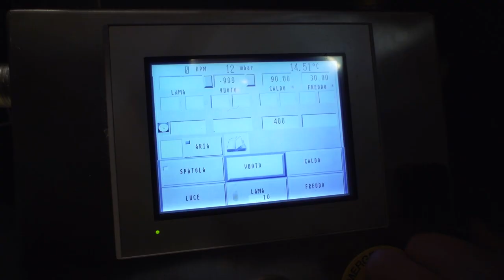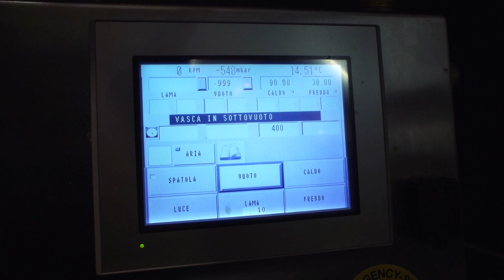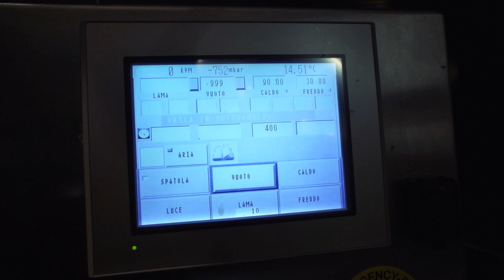Chef Viviana Varese • Frutta Osmotica • Osmotic Fruit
Chef Viviana Varese for Roboqbo
Videos demonstrating recipe prep and cooking techniques.
In questa video ricetta: Frutta Osmotica

La chef di Alice Ristorante, Viviana Varese insieme a Sandra Ciciriello, maître e sommelier, sono le protagoniste di una serie di video ricette nelle quali è utilizzato l’avanzato sistema Qbo - Universal Processing System.
Con la partecipazione dello chef Tommaso Pardo.